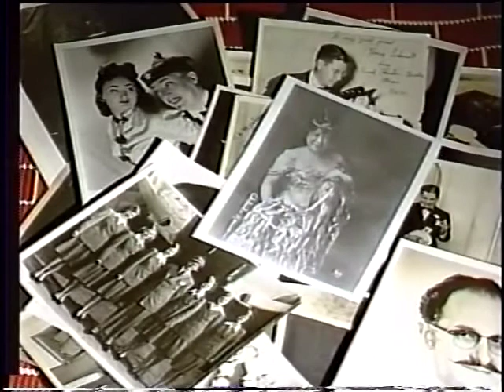NVA~9224~Ali Baba Belly Dance